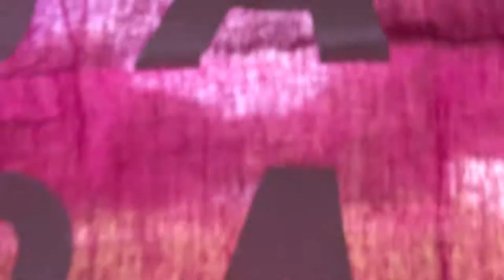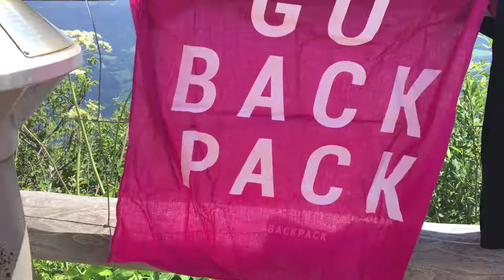GOBACKPACK - Jack Wolfskin | Austria | 2018